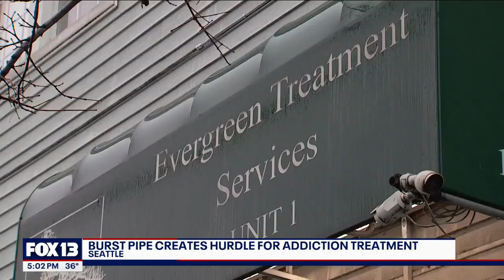Pipe burst at Seattle addiction center creates new hurdles for treatment | FOX 13 Seattle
Hundreds of people in Seattle trying to get over drug addiction now face another roadblock: a pipe burst in the Evergreen Treatment Services clinic, leaving the center unusable.